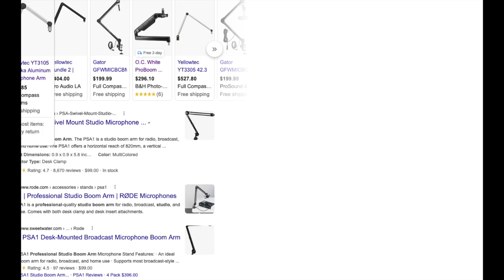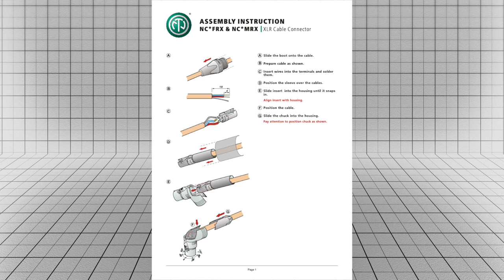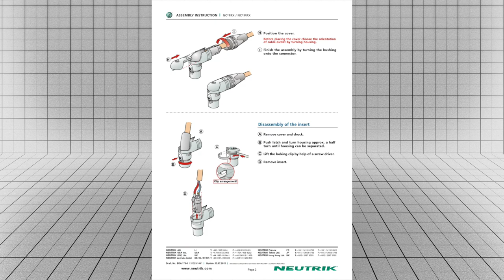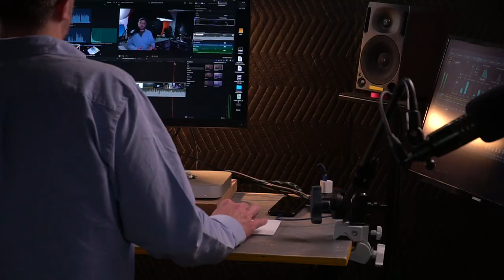The BEST Desktop mount for heavy Podcast Microphones 🎙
episode: 227 First Uploaded: Aug 13, 21

In this video we're building a custom desktop microphone stand using grip equipment from the film & lighting industries. You may have noticed setups like this being used on some of your favorite shows in the past & you'll certainly notice more of these tools in the background of your favorite YouTube channels if you look closely. Hopefully this video will give you some ideas to try the next time you're working on a microphone rig.

What do you think of this setup compared to shelling out for an off the shelf broadcast style desktop mic stand? Leave it in the comments if you love it or hate it.

3" baby pin wall plate
Avenger D200b Grip Head
Peak 18" Boom Arm
6" gooseneck
RE320 (renewed)
Neutrik Right Angle XLR

to shop gear from the videos & more...